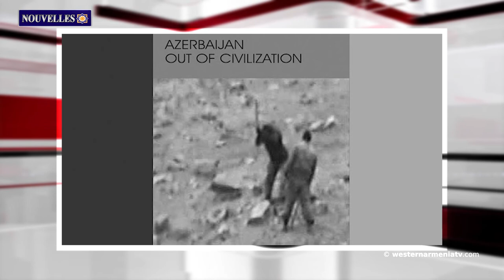La reconstruction du bâtiment du théâtre dramatique arménien de Tbilissi est en voie d'achèvement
1.L'église arménienne Saint-Sargis à Tigranakert, en Arménie Occidentale, sera restaurée
2.Les autorités azerbaïdjanaises incitent à l'inimitié religieuse au niveau de l'État, nous accusant d'islamophobie avec un mensonge absolu ․ Médiateur de la République d'Arménie
3.Chef-d'œuvre de l'expressionnisme abstrait. Le journal suisse sur la photo découverte d'Arshile Gorky
4.La population de Van diminue, l'émigration augmente
5.Une nouvelle espèce végétale a été découverte au pied du mont Nemrut, en Arménie Occidentale.
6.La reconstruction du bâtiment du théâtre dramatique arménien de Tbilissi est en voie d'achèvement
7."Chaque acte de vandalisme en Azerbaïdjan doit être considéré comme un crime contre l'humanité et la civilisation : Directeur adjoint de la Fondation pour l'étude de l'architecture arménienne R. Kortoshyan